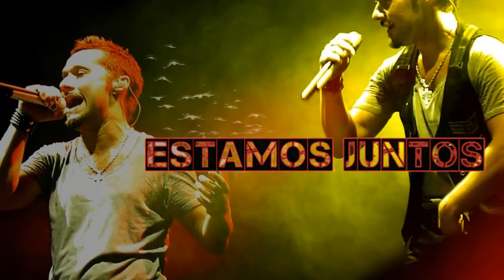Diego Torres Nota Univision Deportes HD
Como siempre ...Buena Pura Vida ! Ale.